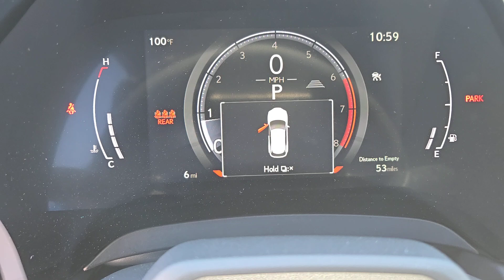2024 LEXUS RX Las Vegas, NV, Henderson, NV, St. George, UT, Phoenix, AZ, Bakersfield, CA 0H240868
White New 2024 LEXUS RX RX 350 PREMIUM PLUS available in Las Vegas, Nevada at Lexus of Henderson. Servicing the Henderson NV, St. George UT, Phoenix AZ, Bakersfield, CA area
2024 LEXUS RX RX 350 PREMIUM PLUS - Stock#: 0H240868

Side Impact Beams,Blind Spot Monitor (BSM) Blind Spot,Pre-Collision System (PCS) and Rear Cross Traffic Alert (RCTA) Front Cross Traffic Mitigation,Collision Mitigation-Front,Driver Monitoring-Alert,Evasion Assist,Automated Parking Sensors,Tire Specific Low Tire Pressure Warning,Dual Stage Driver And Passenger Front Airbags,Curtain 1st And 2nd Row Airbags,Airbag Occupancy Sensor,Rear Child Safety Locks,Outboard Front Lap And Shoulder Safety Belts -inc: Rear Center 3 Point, Height Adjusters and Pretensioners,First Aid Kit,Back-Up Camera w/Washer,Front Camera,Driver Seat,Passenger Seat,40-20-40 Folding Bench Front Facing Manual Reclining Fold Forward Seatback Rear Seat,Power Tilt/Telescoping Steering Column,Heated Leather/Genuine Wood Steering Wheel w/Auto Tilt-Away,Front Cupholder,Rear Cupholder,Compass,Valet Function,Power Fuel Flap Locking Type,Cruise Control w/Steering Wheel Controls,HVAC -inc: Underseat Ducts and Console Ducts,Illuminated Locking Glove Box,Driver Foot Rest,Full Cloth Headliner,Leatherette Door Trim Insert,Leather/Metal-Look Gear Shifter Material,Interior Trim -inc: Metal-Look Instrument Panel Insert, Metal-Look Door Panel Insert, Genuine Wood/Metal-Look Console Insert and Metal-Look Interior Accents,Day-Night Auto-Dimming Rearview Mirror,Driver And Passenger Visor Vanity Mirrors w/Driver And Passenger Illumination, Driver And Passenger Auxiliary Mirror,Full Floor Console w/Covered Storage and Mini Overhead Console w/Storage,Front And Rear Map Lights,Fade-To-Off Interior Lighting,Full Carpet Floor Covering -inc: Carpet Front And Rear Floor Mats,Carpet Floor Trim and Carpet Mat,Trunk/Hatch Auto-Latch,Cargo Area Concealed Storage,Roll-Up Cargo Cover,Cargo Space Lights,Safety Connect (10-year trial) Tracker System,Smart Device Integration,Driver And Passenger Door Bins,Delayed Accessory Power,Driver Information Center,Redundant Digital Speedometer,Outside Temp Gauge,Digital/Analog Appearance,Manual Anti-Whiplash Adjustable Front Head Restraints and M